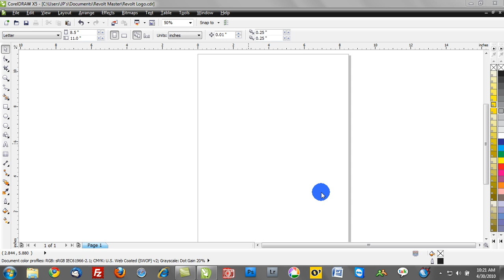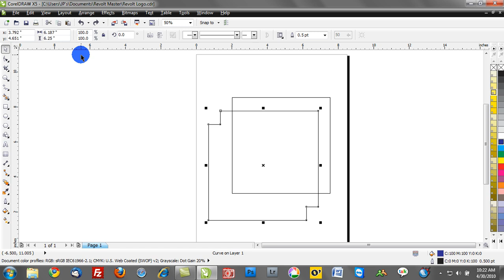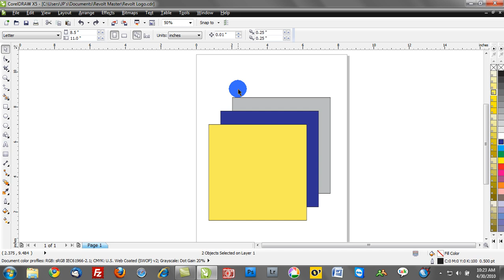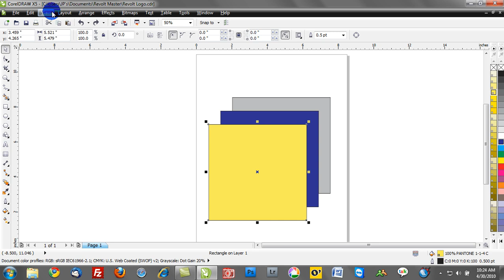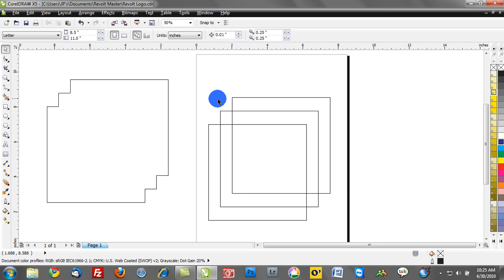Free Corel Draw training videos: Weld, trim and simplify tools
free corel draw x5 training video tutorials